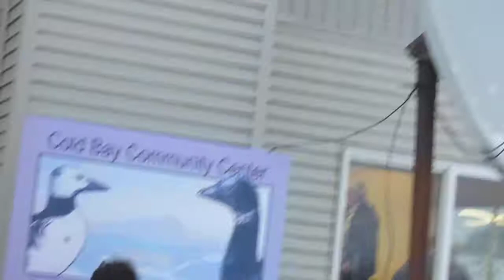Cold Bay, ALASKA 2017.-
Desde Tokyo , Japón...aterrizaje forzoso en Cold Bay Alaska ( mi país es Uruguay , estaba super lejos !)